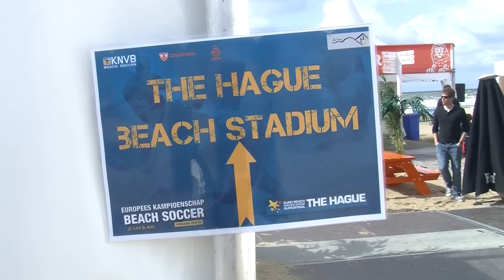Compilatieclip EK beach soccer Scheveningen 2012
Het Europees kampioenschap beach soccer 2012 werd in Scheveningen gehouden. Het werd een weekend vol sfeer, mooie doelpunten en charmante cheerleaders. Herbeleef het EK op OnsOranje.